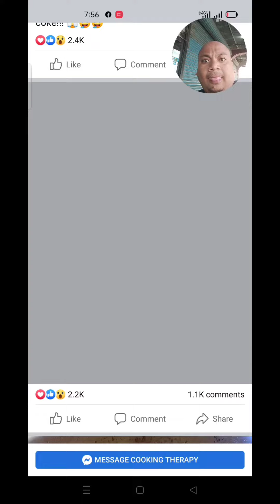MONGGO RECIPE NG GWAPONG LALAKI